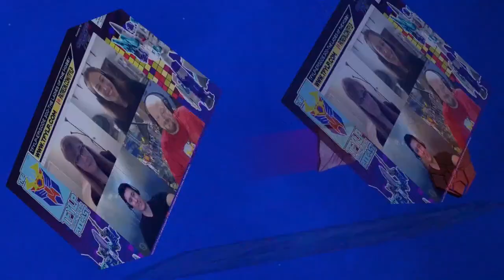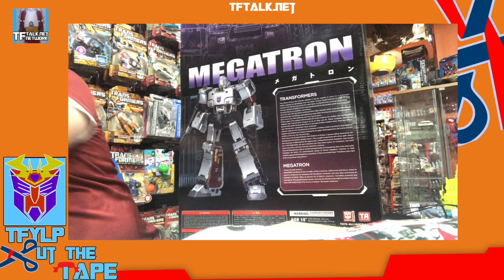Cut the Tape - Transformers MAS-02 Megatron